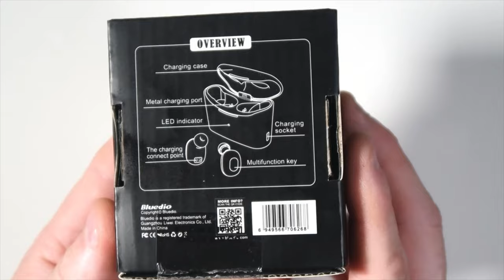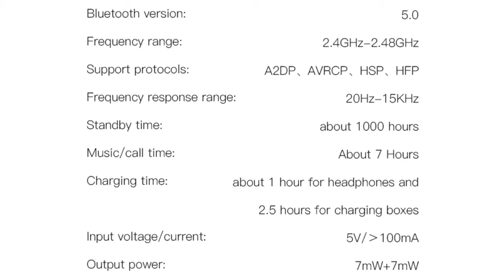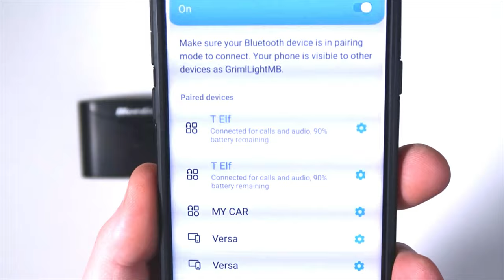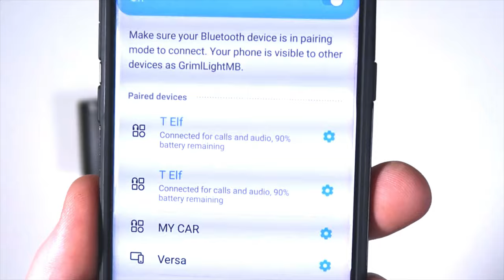Bluedio T-Elf Bluetooth Wireless Earbuds Unboxing 4K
Bluedio T-Elf bluetooth wireless earbuds un-boxing, over view, setup and broll shots enjoy.

None paired earbud fix if only getting sound through one ear bud follow these steps. This also fixes out of sync audio issues too.

step 1: delete the pairing record on your device
Step 2: turn off two earphones by separately (press and hold the button till earphone power off)
step 3: take one earphone to power on, press and hold the button, when you  hear system notice sound pairing mode press MF button 3 times constantly and quickly, then earphone will power off
Step 4: do the same to the other one
Step 5: put two earphones into the box and close the cover

step 6: IMPORTANT STEP - open the cover (not to take them out), two earphones will power on automatically, connect and ready to pair

step 7: open your device’s Bluetooth and find T-Elf, only need to click one T-Elf then two earphones connected.

Only need to do the above once and I’ve had no problems with my earbuds since.

Amazon Liink  Bluedio T-Elf Earbuds :

( None of my videos are sponsered or paid for videos unless other wise stated in the video or here in the decriptions )